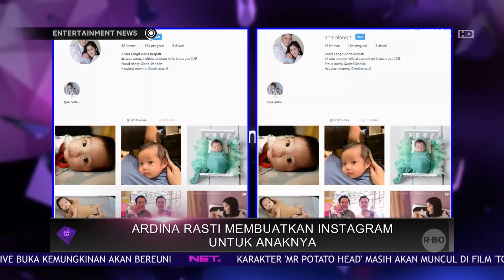Ardina Rasti Membuatkan Isntagram Untuk Anaknya